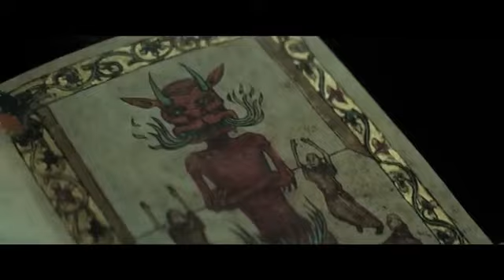Para l@s amantes de las Películas protagonizadas por Russell Crowe,/EL EXORCISTA DEL PAPA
Sinopsis/
Película sobre Gabriele Amorth, un sacerdote que ejerció como exorcista principal del Vaticano, realizando más de cien mil exorcismos a lo largo de su vida. Amorth escribió dos libros de memorias donde detalló sus experiencias luchando contra Satanás.